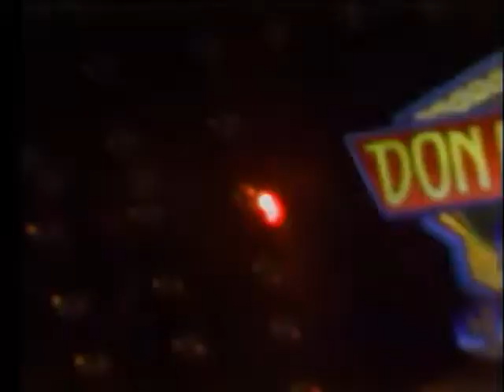DON KIRSHNER'S ROCK CONCERT '77